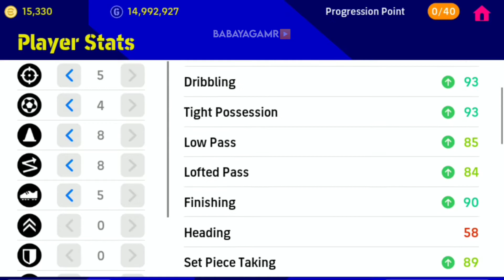L. Messi Max Level Training Tutorial in eFootball 2023 Mobile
99 Rated Lionel Messi Max Training Tutorial in eFootball 2023 Mobile